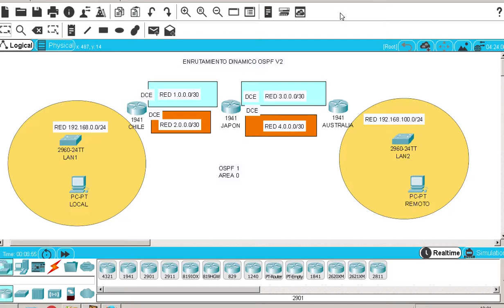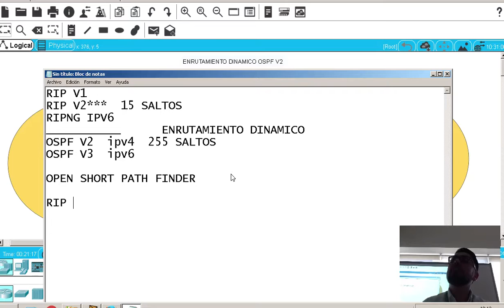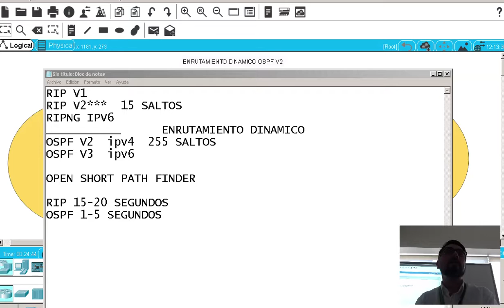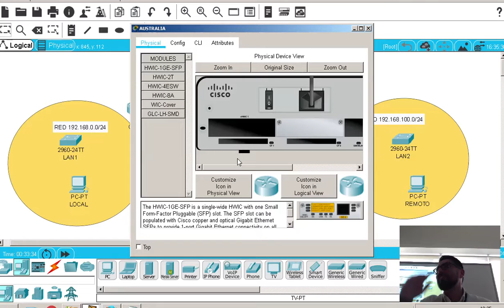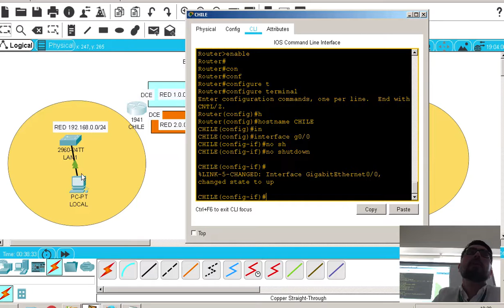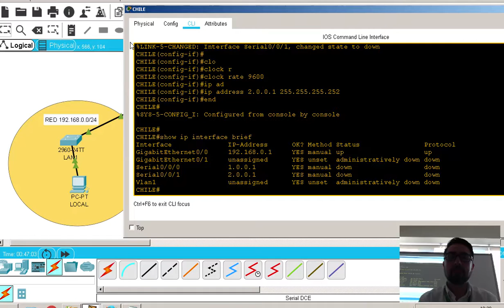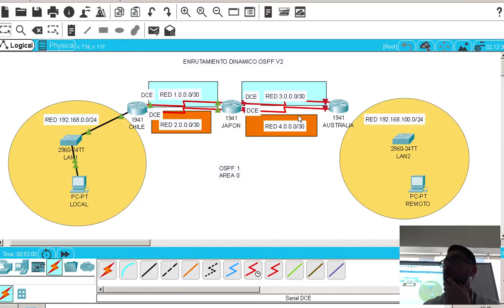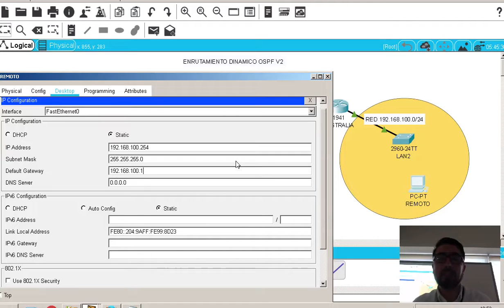clase 21 noviembre 2018 CCNA1 SECCION 1013 OSPFV2 P1